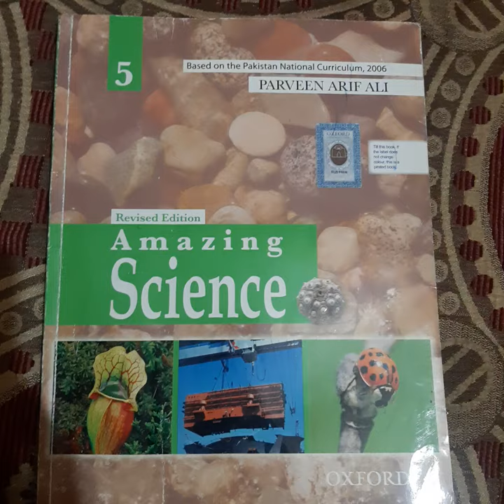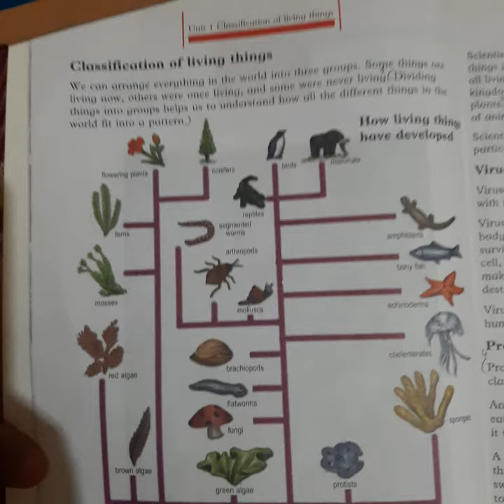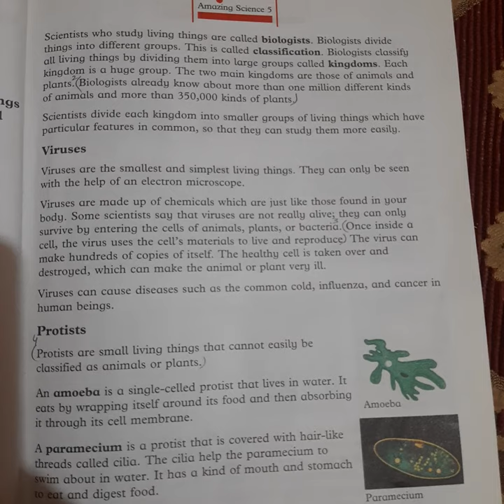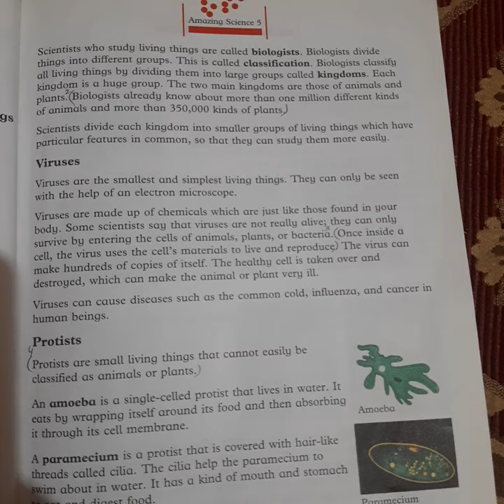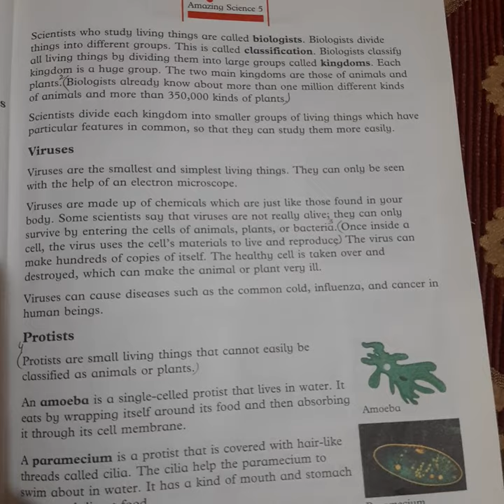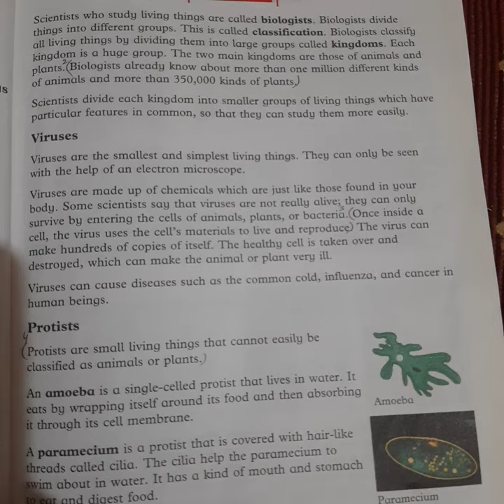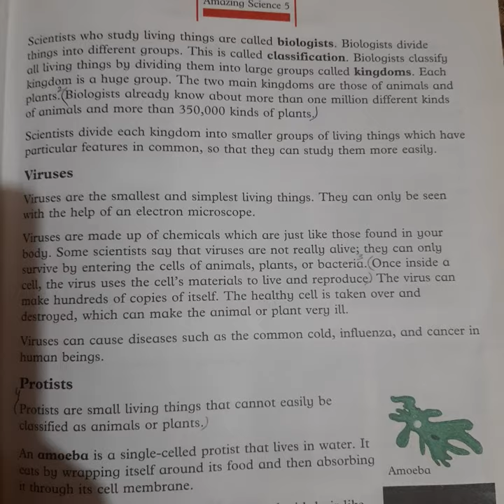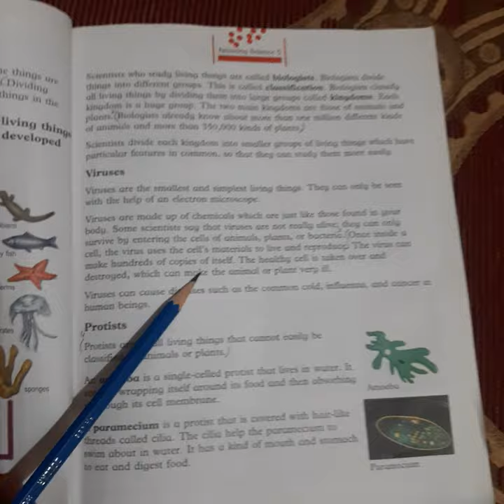Oxford Amazing Science Book-5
Science|Amazing Science|Class-5|Unit-1|classification of living things